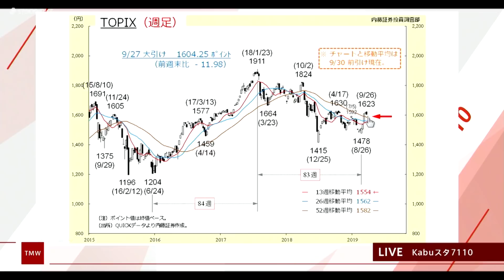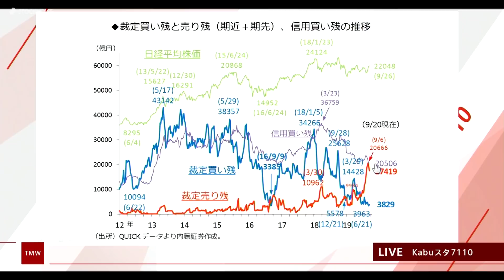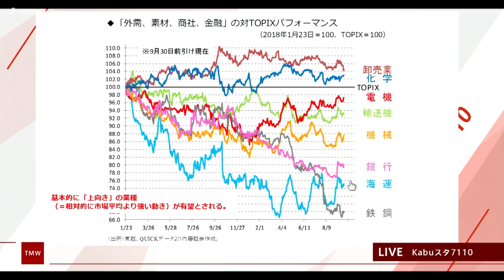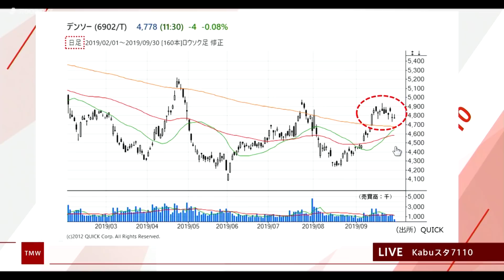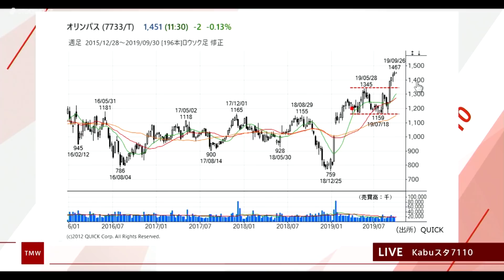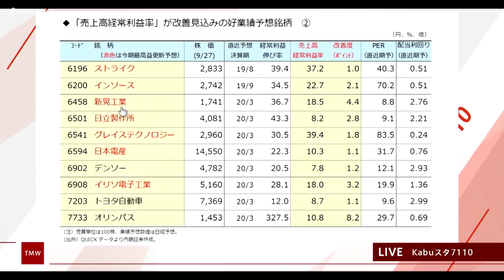Kabuスタ7110東京マーケットワイド 9月30日 内藤証券 浅井陽造さん